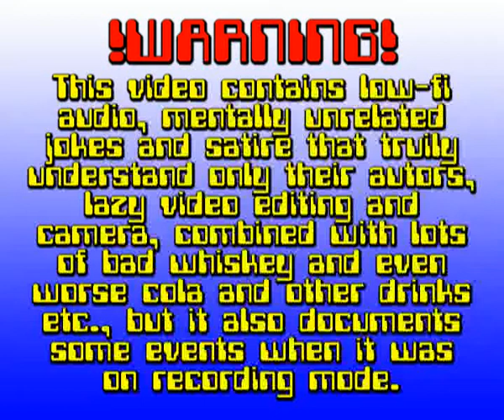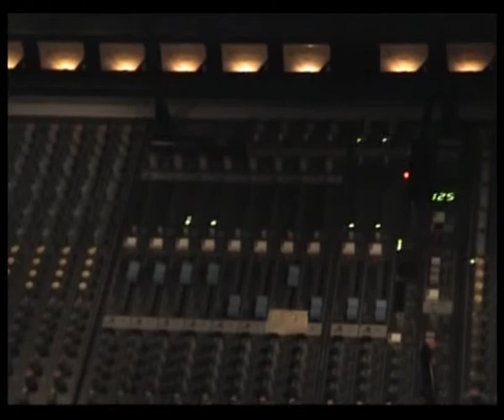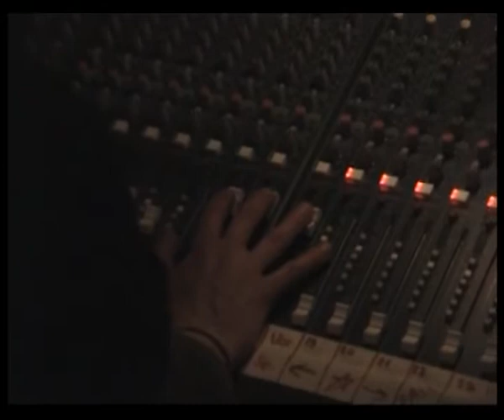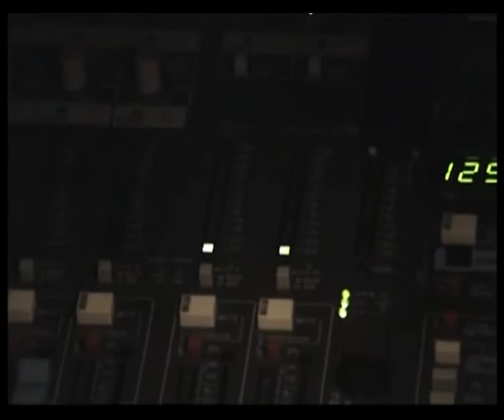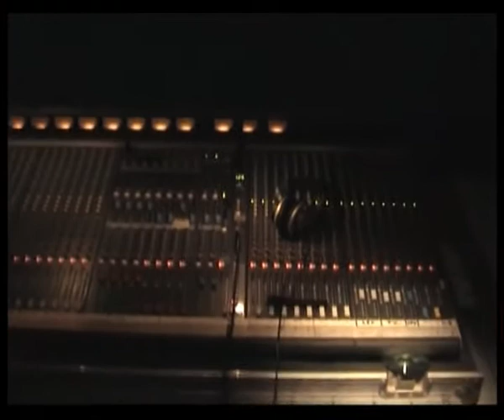EXPLOITED / Al & the Black Cats / Trn u Oku 5.5.2010. @ ZAGREB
Pankopisi Njeca Hranjeca - Episoda 2